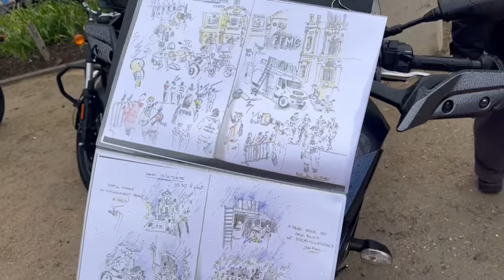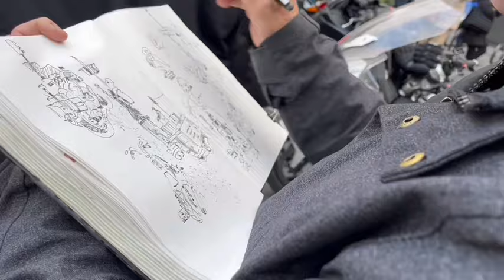Manifestation FFMC du 4 février 2023 contre le Contrôle Technique Deux roues motorisées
Nouvelle Manifestation des motards scootéristes et "bikers" contre le CT Deux Roues Motorisées le 4 février 2023.
Une manifestation extrêmement dense : à vous de compter sur l'un des trois plans séquence du cortège filmé de face, le nombre de participants.
Etes vous dans le film ?
C'est l'occasion pour celles et ceux qui y étaient de se voir dans la vidéo , y compris dans la séquence finale devant le conseil d'Etat.
Et pour ne rien rater: les discours et indiscrétions des intervenants en arrière plan.
Merci à Léo et Gilles du Lot et Garonne et à tous les motards des fédérations voisines (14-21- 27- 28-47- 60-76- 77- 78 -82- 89  et d'Ile de France, venus à titre personnel ou en délégation constituée. Excusez moi si j'en ai oublié ) venues de loin et même très loin pour manifester leur opposition au Contrôle Technique 2RM.
Merci à Eric B pour son plan séquence en contrechamps.

Le ministre des Transports peut donc à nouveau promulguer un décret et mettre en place les alternatives négociées. Le message est clair : la FFM et la FFMC sont contre toute forme de Contrôle Technique pour les 2 roues motorisés. Tant que les motards seront là, la FFMC sera là pour faire pression sur le gouvernement !